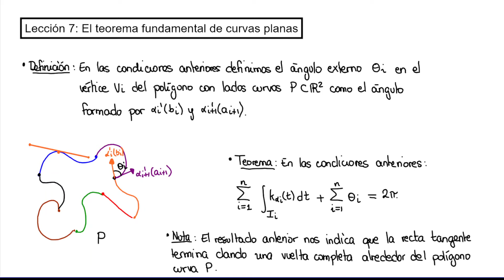Lección 7 - El teorema fundamental de curvas planas | Geometría Dif. de Curvas y Superficies | UNED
Lección 7 de la asignatura "Geometría Diferencial de Curvas y Superficies" del Grado en Matemáticas de la UNED.

En esta lección se estudia el teorema fundamental de curvas planas para un polígono de lados curvos.